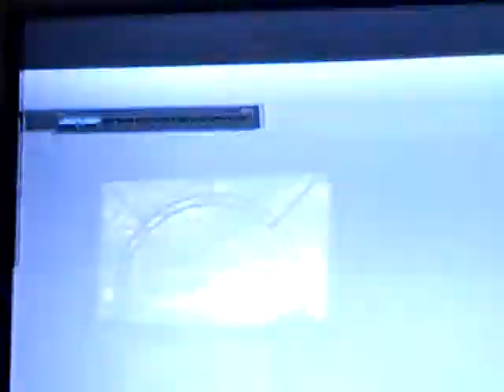Assassins Creed: Adventures in Mosselgagabligulbul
NOTE: These are my old Assassins Creed videos!

I totally forgot the name of the city. But who cares, so today Altair goes to a new city in an attempt to kill tons of people, and tackle them, but ends up killing even more people!

Voices:Me
Cameraman(and helper): Luke(CrazyMotionVids)